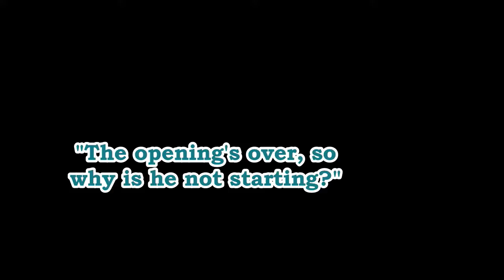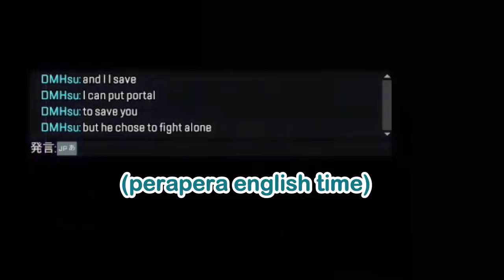[ENG SUB] Highlights of Kanae using Niji3D while playing APEX [NIJISANJI]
For the Disciplinary Committee incident, this video nicely sums it up!! The entire thing is really funny

I had some help from @/nnoiir (twt) with the subs...!! thank u 🙏🙏
RTA'd this clip to make it in time for his birthday so the quality is subpar 😭 sorry if some parts are v choppy/sudden

Songs he sang:
2:40 Tabacco (Koresawa)
6:23 Take a Hint (Victoria Justice & Elizabeth Gillies)